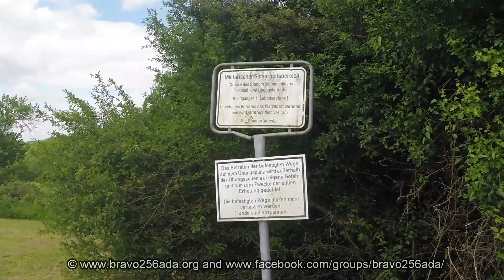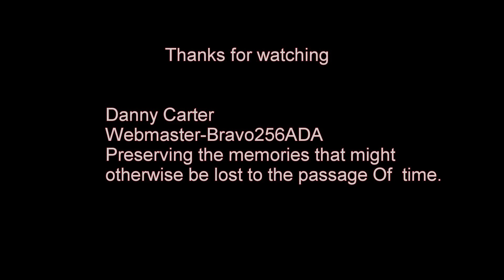D Btry 2nd Bn 56th ADA (May 08, 2014) Trip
A video that starts off in Zweibruecken and end at D Btry.

Video is also in 1080p HD